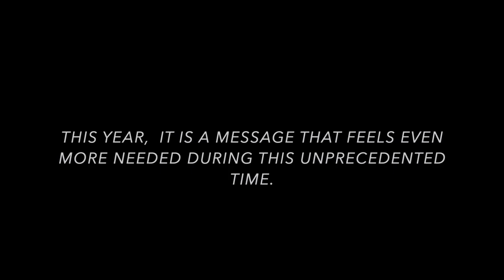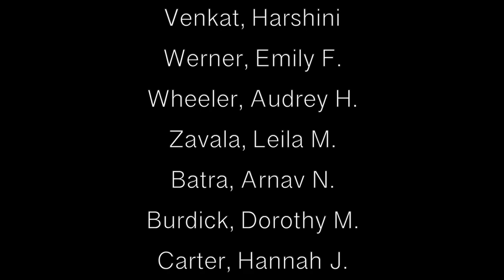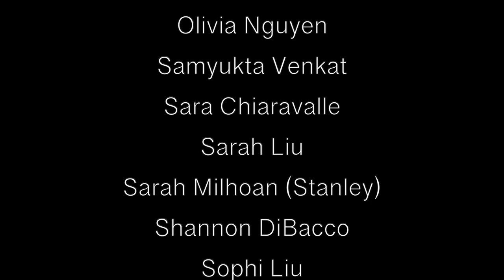SLHS Chorus virtual performance of Bridge Over Troubled Water Full SP2021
Bridge Over Troubled Water by Simon & Garfunkel

Director: Rita Gigliotti

Performers:

Batra, Arnav N.
Carter, Henry J.
Dhingra, Nikhil A.
Gregory, Joshua M.
Heishman, Lucas D.
Lewis, Joshua
McIntyre, Christian M.
Patterson, Gabriel J.
Rhodes, Lewis P. II
Rivers, August G.
Smith, Cameron
Smith, Owen W.
Songer-Johnson, Nuri
Badroune, Aicha
Banton, Virginia
Beadles, Emilia S.
Brennan, Bridget M.
Clay, Callista J.
Cook, Alina I.
Finney, Sumaya P.
Flood, Caroline E.
Folkedal, Petra A.
Gurney, Ashley D.
Hickey, Claire M.
Marik, Abigail N.
Martinez Arias, Saira M.
Mickelson, Amelia G.
Mulvaney, Marley L.
Parish, Jayne E.
Ranjit, Sriyaa
Shaw, Aemelia M.
Speed, Veronica H.
Turner, Sophia G.
Aparicio, Cecilia A.
Bangura, Labelle
Brenner, Abigail M.
Goldstein, Bryn R.
Goldstein, Paige S.
Kalinowski, Lisa A.
Kroon, Allison A.
Martin, Brianna I.
Mayo, Aiyanna M.
Uppal, Sneha
Ajit, Rita V.
Asfaw, Gabriella T.
Baker, Chloe E.
Batres Cortez, Nathalie M.
Brabant, Evelyn R.
Daniel, Avery E.
DiBacco, Ireland R.
Gullion, Jazmin L.
Hahn, Sydney A.
Jamison, Abigail S.
Jones, Dajah K.
Kalinowski, Mary J.
Kessler, Danielle L.
Kirwan, Elana P.
Lin, Reilley
Mararac, Sharisse
Mehlenbeck, Katelyn M.
Norris, Alexa C.
Sather, Violet P.
Scanlan, Brenna C.
Singh, Manmeet
Smith, Laurie M.
Stoops, Anna M.
Taxali, Jaeya
Venkat, Harshini
Werner, Emily F.
Wheeler, Audrey H.
Zavala, Leila M.
Batra, Arnav N.
Burdick, Dorothy M.
Carter, Hannah J.
Errett, Evelyn V.
Falcone, Kathleen A.
Gilmore, Jaelyn D.
Gregory, Joshua M.
Guerber, Matthew W.
Guidry, Tamara L.
Hansing, Nicholas J.
Hartman, Delia K.
Heishman, Lucas D.
Ishaq, Graham P.
Johnson, Adam M.
Kirr, Mikayla S.
Lazo, Eduardo A.
Long, Robert N.
McGowan, Amy E.
Miller, Nathan B.
Moore, Audrey A.
Myers, Ethan D.
Norford, Michael P.
Panatier, Michael M.
van Hilst, Griffin J.
Webb, Audrey R.
Whomsley, David A.
Yakobson, Rebecca D.